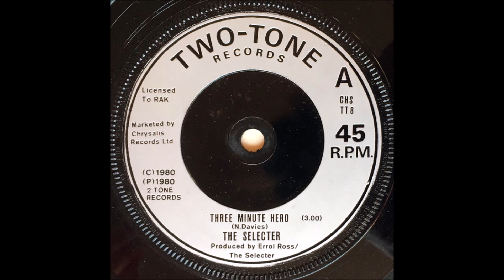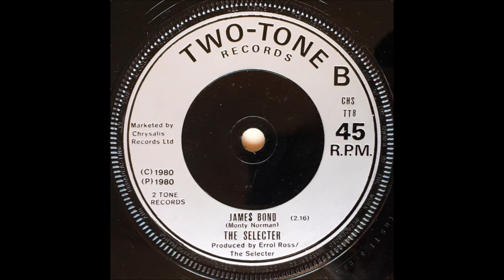The Selecter – Three Minute Hero-Full 7"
Label: Two-Tone Records – CHS TT 8
Format:
Vinyl, 7", EP, Paper Labels
Country: UK
Released: 1980
Genre: Reggae
Style: Ska
A  Three Minute Hero
Written-By – N. Davies*
3:00
B  James Bond
Written-By – J. Barry*
2:16
Producer – Errol Ross, The Selecter
All 2tone 1st pressing came with paper labels. Marketed By Chrysalis Records.